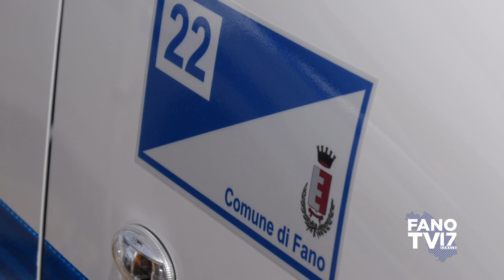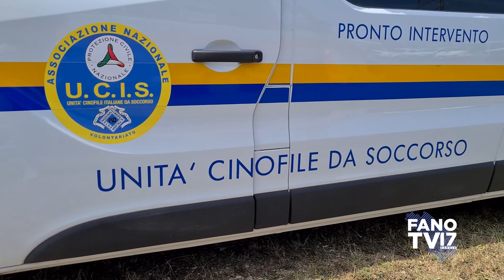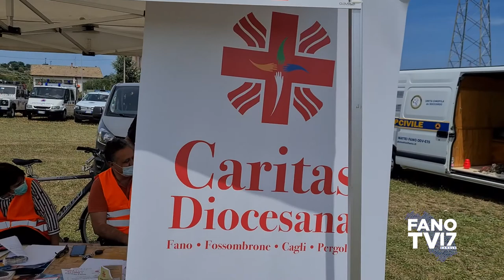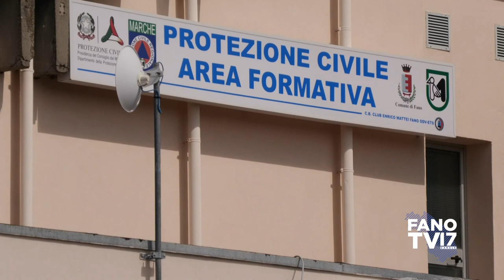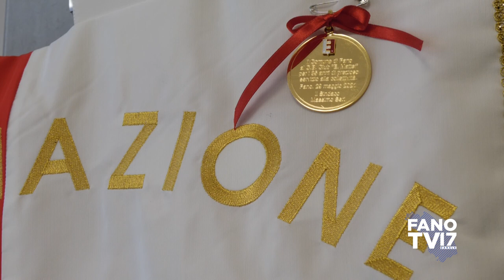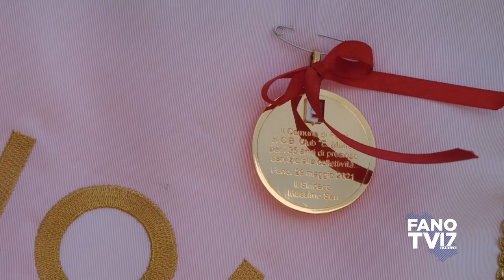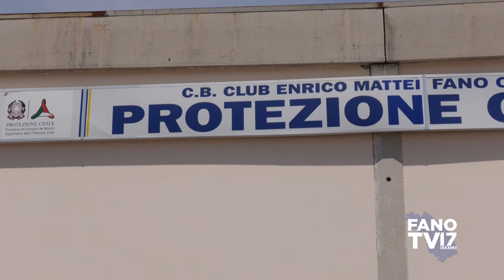35° Anniversario C.B. Club Mattei - Protezione Civile